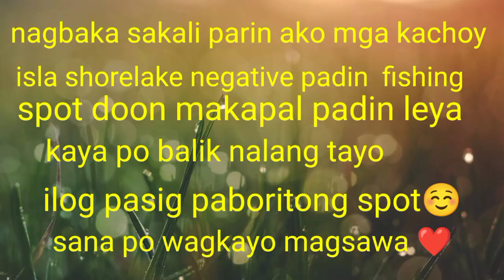jackpot na naman / fishing adventures at Laguna lake & ilog pasig river by roadchoy fishing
hello mga kachoy Meron na naman tayong bagong upload sana panuorin nyo ulit mga kachoy maraming salamat sa pagsuporta nyo saaking channel 500 subscribers na tayo

layo inabot ko mga kachoy kakahanap ng magandang fishing spot Kaso di tayo pinapalad pero sipag lang ginagawa natin para makakuha ng maiulam  Sana wagkayo magsasawa mga kachoy sa panunuod ng mga upload ko god bless you po sainyo ❤️🙏